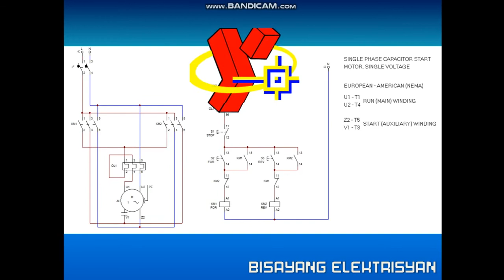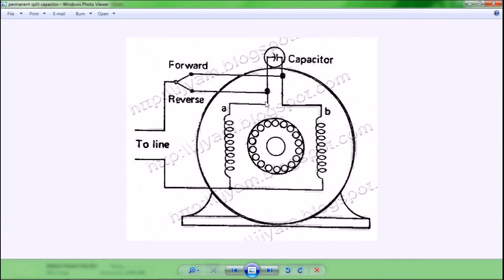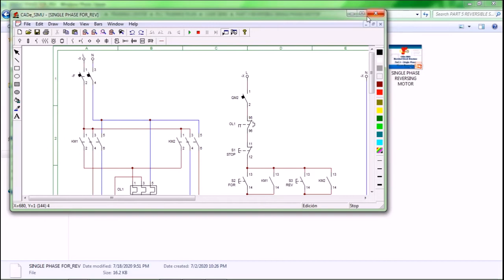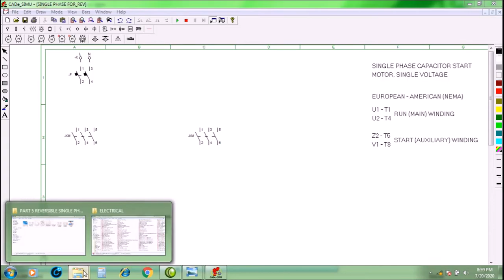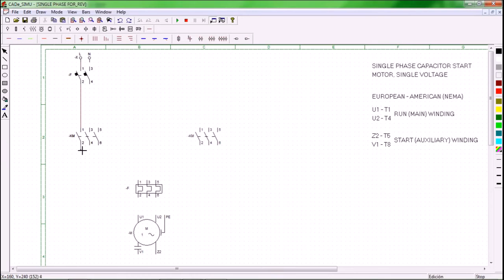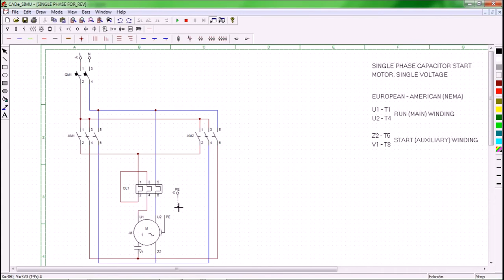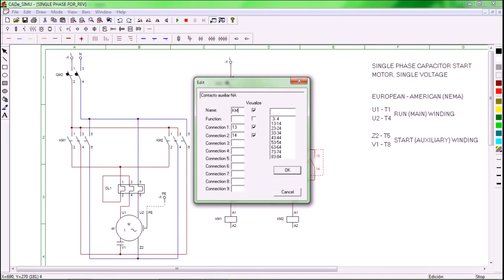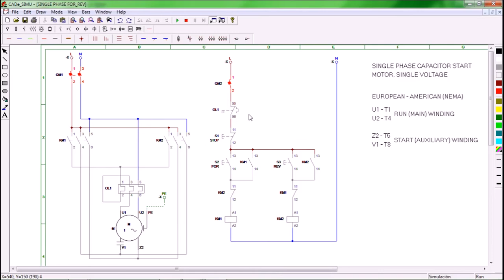CADE SIMU Electrical Circuit Simulator Part 5 - Forward-Reverse Single Phase Motor (Tagalog)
This video tutorial demonstrates how to create and simulate a Forward - Reverse Starter for Capacitor Start or Capacitor Start-Capacitor Run Single Phase Motor using Magnetic Contactors. This circuit is applicable only for single voltage motors since dual voltage single phase motors can be reversed only by different connection.